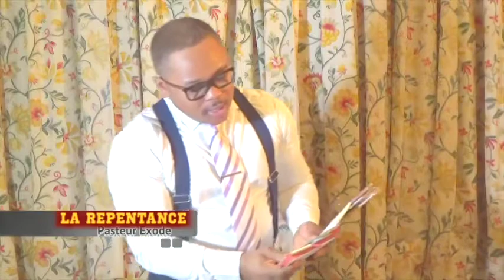Pasteur Exode, LA REPENTANCE, vol 1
PASTEUR EXODE SHIANGO

Je suis pasteur de l'Eglise de la Pentecôte
à Bruxelles, notre doctrine est de ramené
L'Eglise de Jésus Christ à la foi apostolique
selon William Marrion Branham